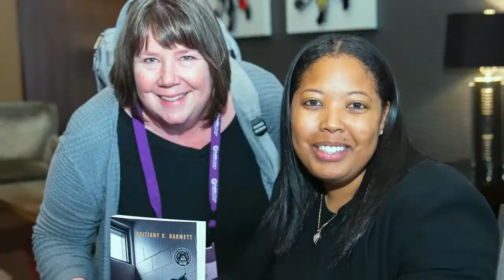Why Should You Attend the PLA Conference?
Promotional video for the PLA 2022 Conference, March 23-25 in Portland, Oregon. Video and photos of conference speakers, exhibitors, and attendees are from the PLA 2020 and PLA 2018 conferences, and are not intended to suggest their appearance or attendance at the PLA 2022 Conference.